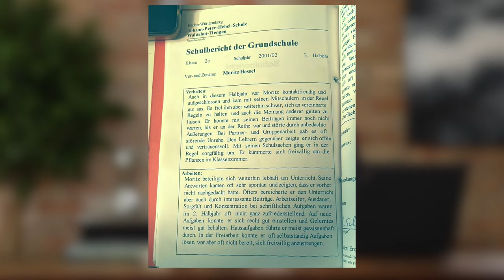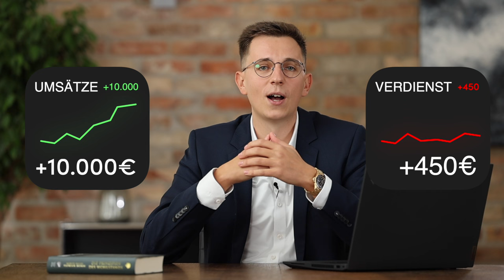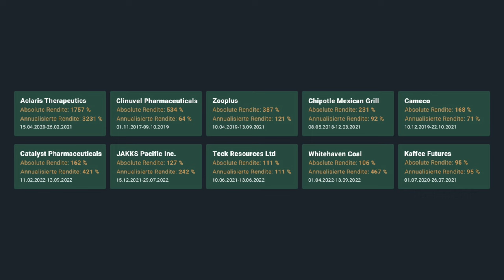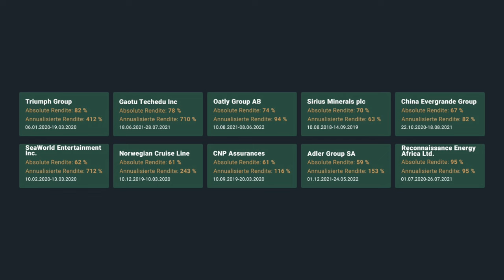Meine Börsen Geschichte: U-30 auf 1.800.000€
Meine Geschichte: von 4.000€ auf 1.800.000€
„Mit einem erfolgreichen Langfristinvestor verhält es sich wie mit einem gewissenhaften Eigentümer. Er erkennt, zu welchem Zeitpunkt Risiken eingegangen werden sollten und wann es notwendig ist, das Kapital zu schützen.“

▶︎Mein Buch:
Die Prinzipien des Wohlstands: Denke und investiere wie ein Milliardär:

Seine Leidenschaft für die Börse begleitet Moritz Hessel bereits seit seiner frühen Jugend. In den vergangenen Jahren konnte er mit seinen Depots stets Überrenditen im Vergleich zum Markt erzielen und war als Advisor beratend für prämierte Hedgefonds tätig.

Zu seinen Kernaufgaben zählen Value Investing, Total-Return-Strategie, Corporate Finance und Honorarberatung.

Hessel strebt danach, Über- und Untertreibungen am Markt zu erkennen und gleichzeitig den fairen Wert einer Anlage einzuschätzen. In allen Marktphasen Rendite zu erzielen, hat für ihn höchste Priorität. Seit knapp einem Jahrzehnt berät er Privatpersonen, Unternehmen, Spitzensportler, Family Offices und Stiftungen rund um Vermögenssicherung und Asset-Allokation.